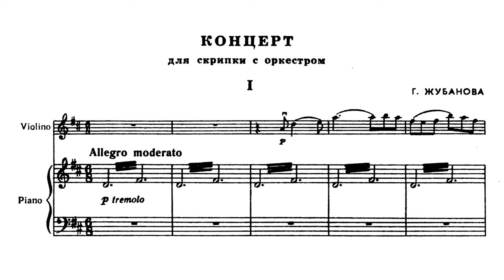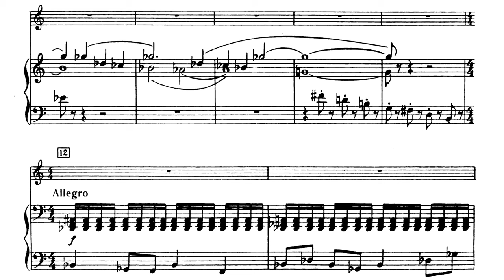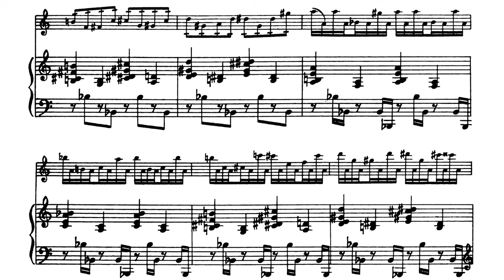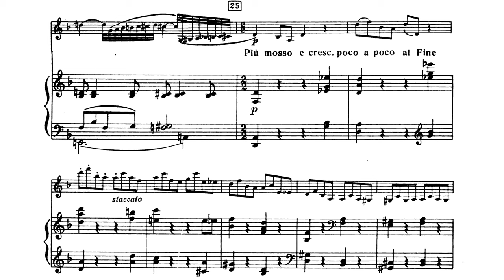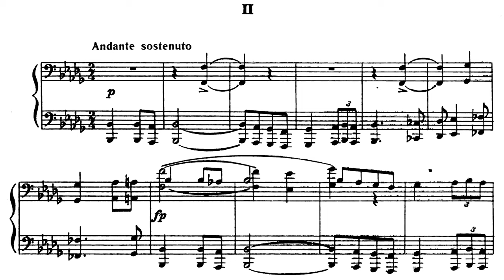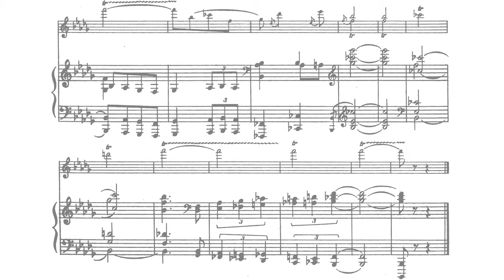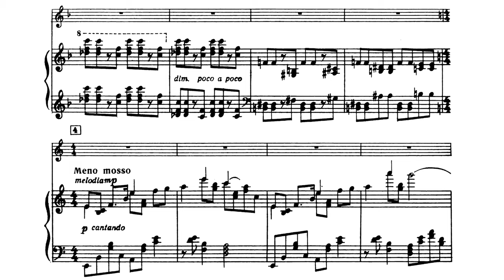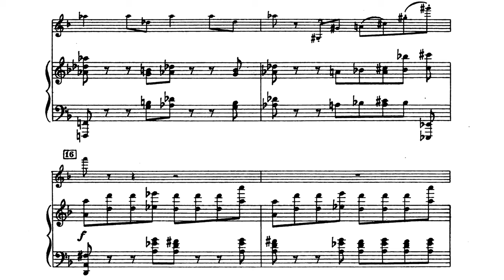[Gaziza Zhubanova] Violin Concerto (Score-Video) (International Women's Day TRIBUTE)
This concerto has 3 movements:
00:05 - I. Allegro moderato
09:47 - II. Andante sostenuto
16:56 - III. Allegro molto

Performers:
Mark Lubotsky (violin)
Algis Zhuraitis / State Symphony Orchestra of the Republic of Kazakhstan